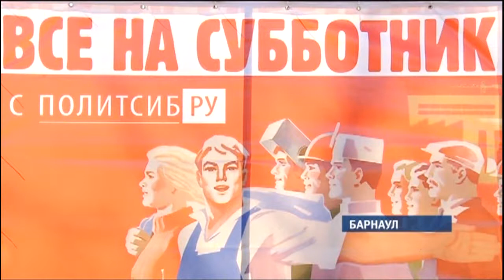Алтайские депутаты и журналисты массово вышли на субботник в барнаульский парк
Благоустроим родной город. Под таким девизом прошел сегодня в Барнауле общегородской субботник. В нем приняли участие свыше 35 тысяч человек, в том числе наши коллеги — журналисты «Сибирской медиагруппы», которые навели порядок в одном из городских парков совестно с депутатами разных политических партий. Праздником или повинностью стало для парламентариев участие в трудовой весенней акции?